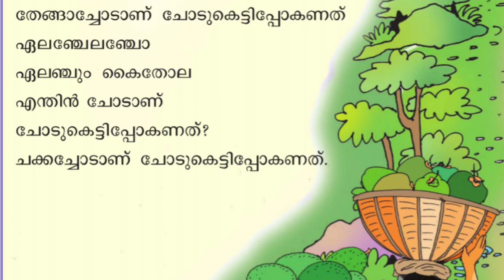ക്ലാസ് 2 - ഏലഞ്ചേലഞ്ചോ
Class 2 - Elanchelancho